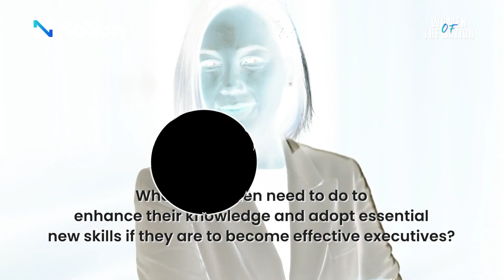The advocate of equality in the workplace: Suvita Charanwong, CEO and co-founder of Tellscore.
Despite the emerging trend of more women CEOs than ever before, still women have fewer numbers of C-level executives than men.
The Nation exclusively interviewed Suvita Charanwong, CEO and co-founder of Tellscore, a leading MarTech company, a businesswoman who has a voluntary vision and advocates the equality in workplace.